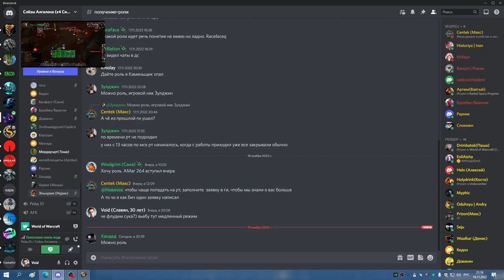ГМ ХМ БДК 19 11 22